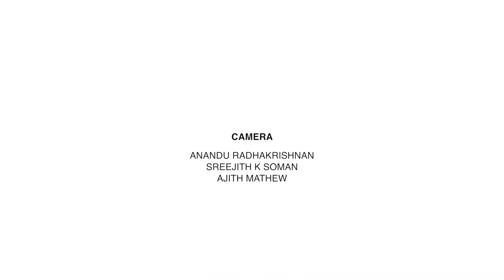Garden Of Thoughts by Sreejith | I Love Kochi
Garden Of Thoughts by Sreejith PA
Kerala Museum, Idapally
Jan 4 - Jan 8, 2017
I Love Kochi

Enchanting. Powerful. Nurturing and savage, at the same time. Nature and human emotions have a lot in common. And both seem infinitely complex.

Garden of Thoughts was born of the idea of taking these two definitive concepts and bringing them together into an element that people can identify with. Art should be a medium that moves the viewer, compelling them to think.

Thinking, especially on ideas that seem to break conventions, broadens the mind, encouraging one to become a better human being. And becoming better human beings is the purpose of life itself. Garden of Thoughts encourages you to fully live that purpose.

Camera

Anandu Radhakrishnan
Sreejith K Soman
Ajith Mathew

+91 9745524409